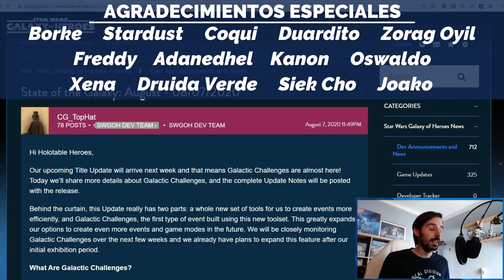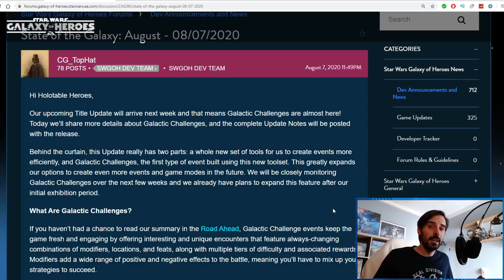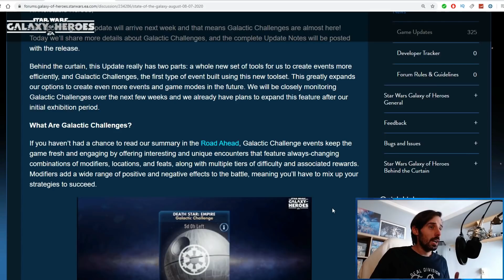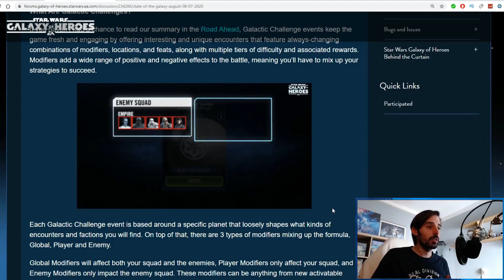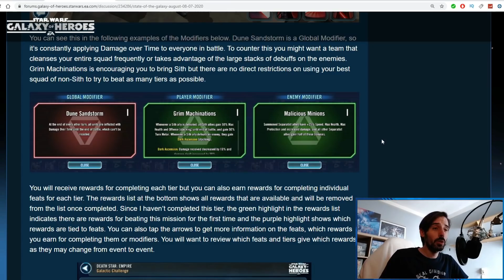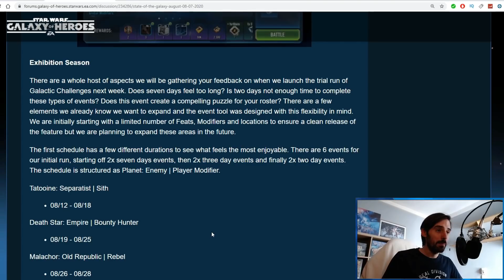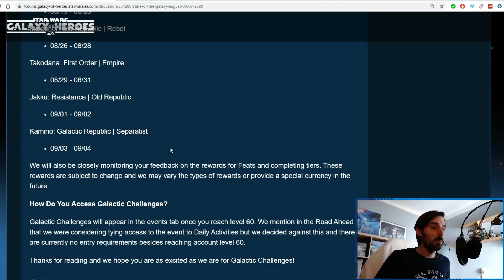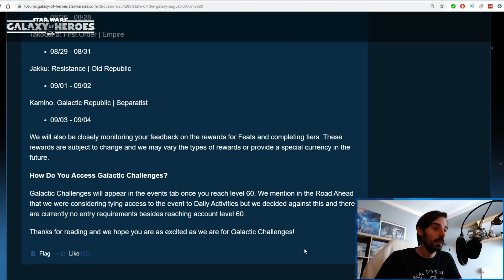Los Desafíos Galácticos llegarán la próxima semana | Star Wars: Galaxy of Heroes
Tenemos State of Galaxy, con más información de los Desafíos Galácticos, fecha de aparición en el juego y alguna cosita más.